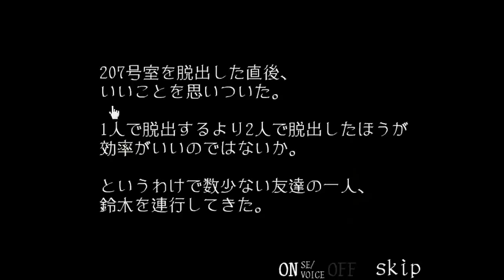[Tsukisuna-Sou] Escape from the Room 209 Walkthrough